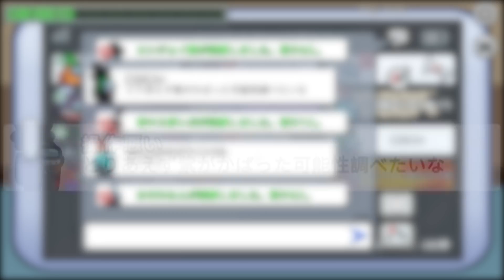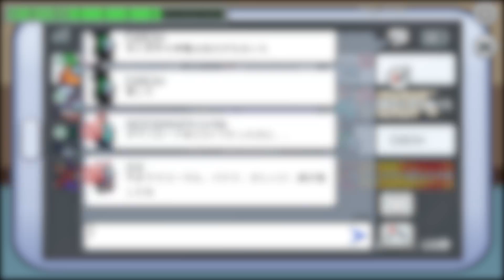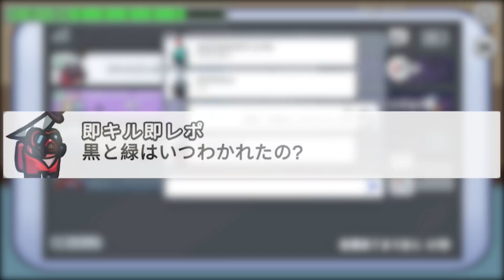【Among Us】インポスターだと思ったら、まさかの狂人だった結果ｗｗｗｗｗｗｗｗ【宇宙人狼】【アモングアス】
狂人面白い。。

■Instagram■ 自撮りや実写の写真あるよ～！